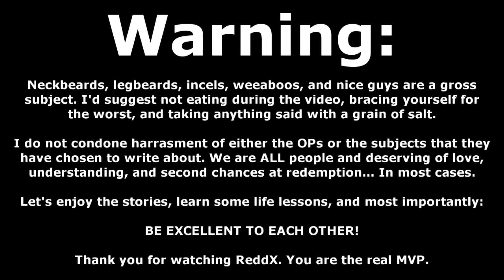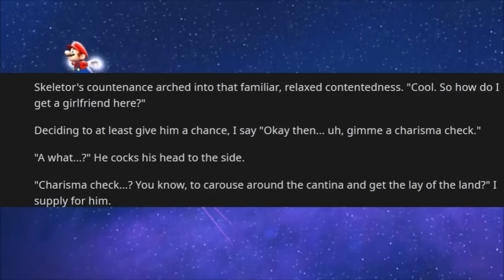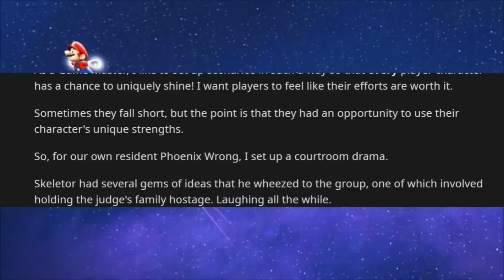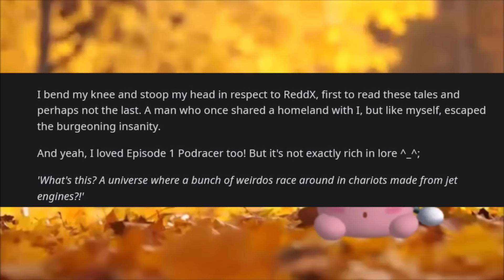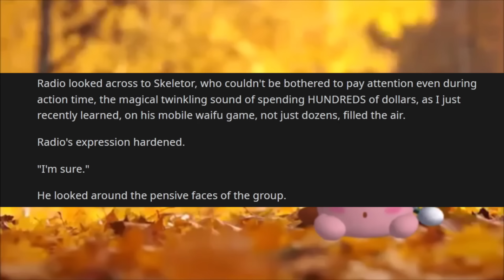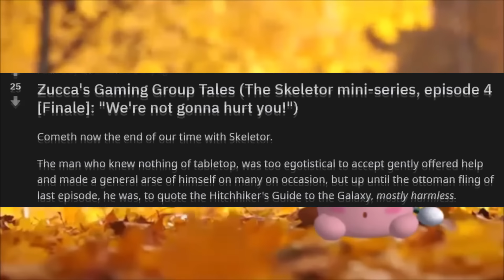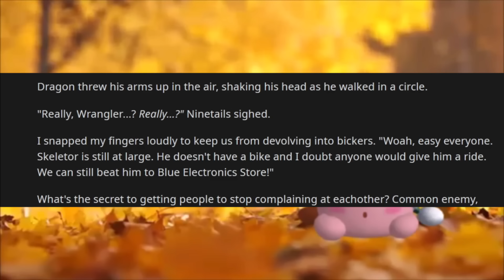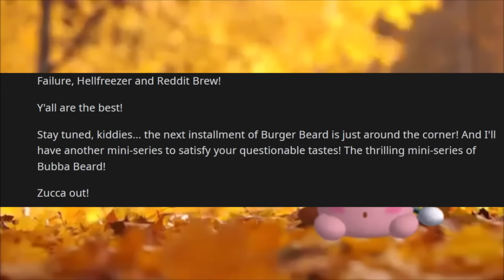Neckbeard robbed his friends over a waifu game addiction??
In this episode of r/TalesofNeckbeards we wrap up the Skeletor saga. Things devolve amazingly fast when his character gets killed and he decides to enact his own brand of hare-brained revenge. This is one neckbeard who is obviously operating with a brain that isn't at full capacity. These neckbeard stories are always wild... But this? THIS?? Well, all I can really say is that it's a new one for me...